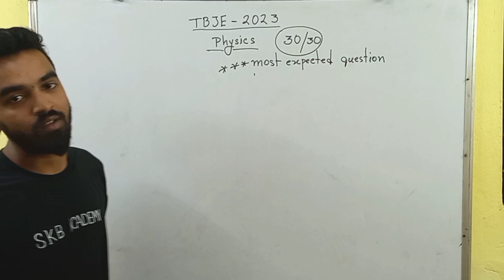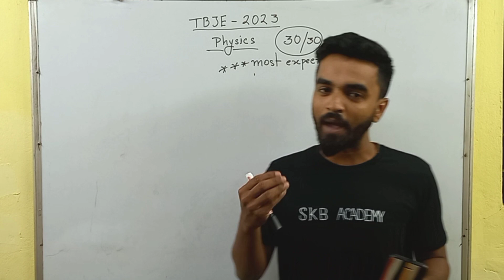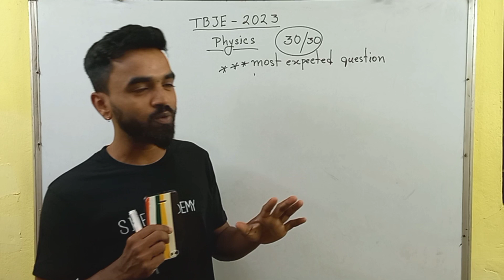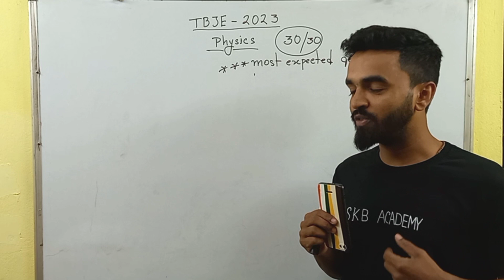TBJEE 2024 / WBJEE Important question physics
hi candidates

I am a physics teacher
I have 6year experience in teaching